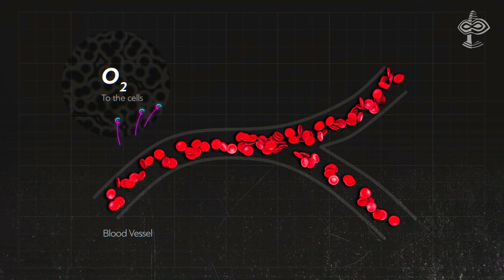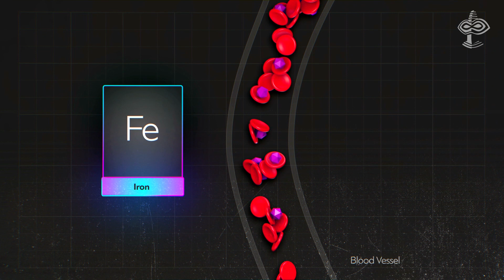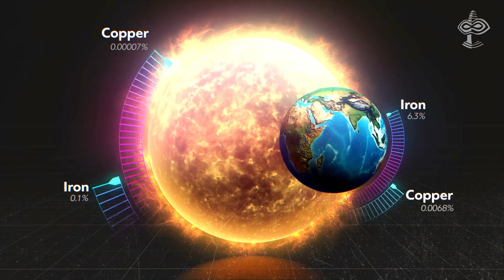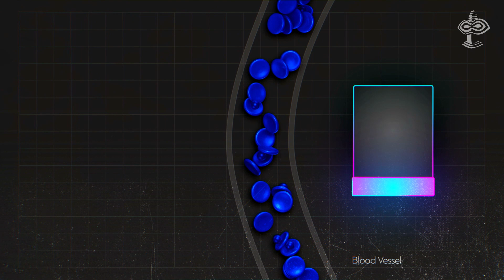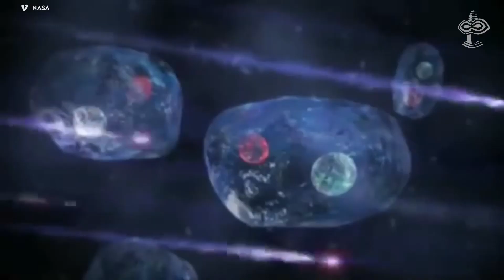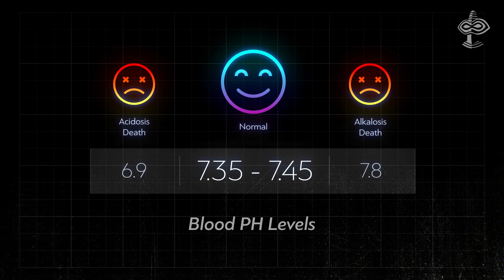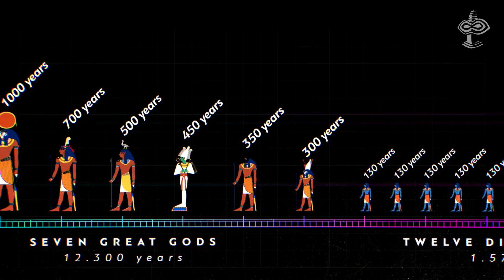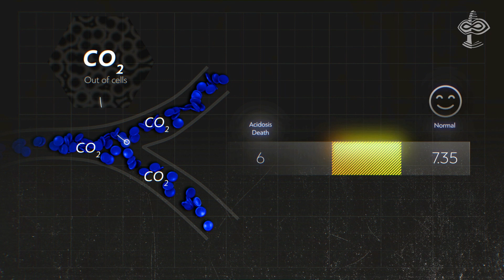Why ancients drew BLUE COLORED GODS? - VERSADOCO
What is blue blood and how it relates to ancient gods?